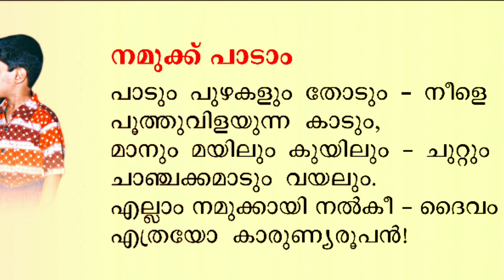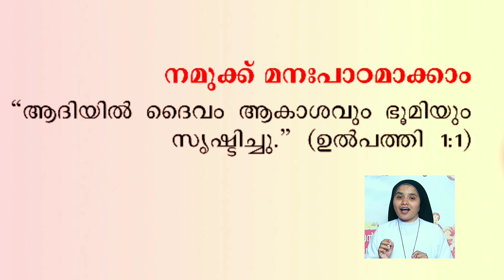STANDARD I CHAPTER 2|SUNDAY SCHOOL| THIRUVALLA ARCHDIOCESE